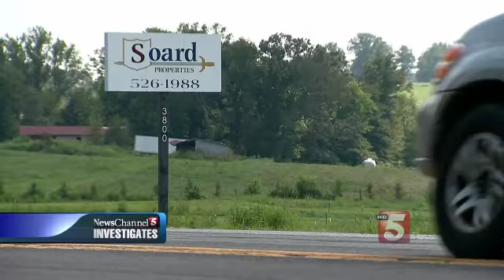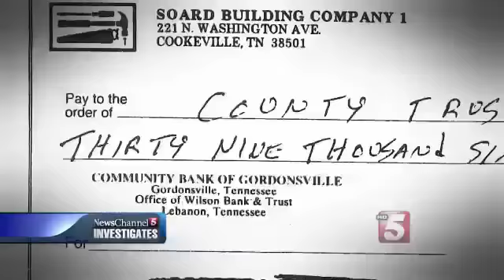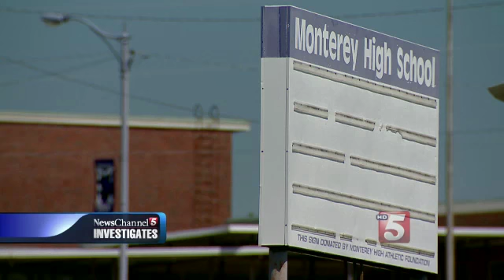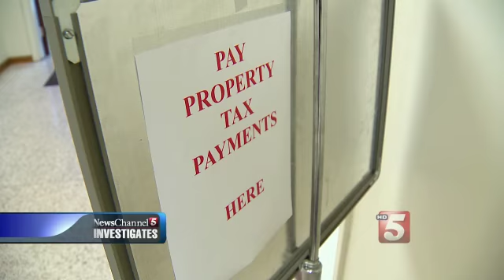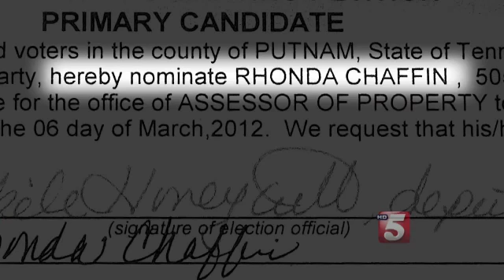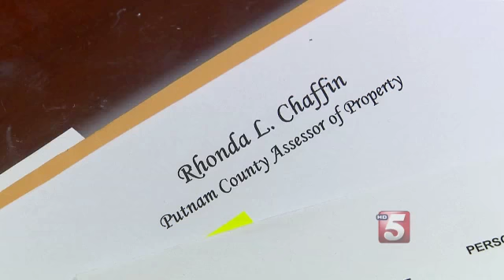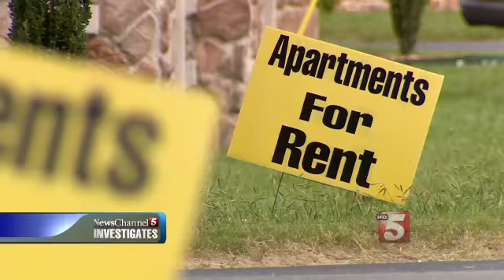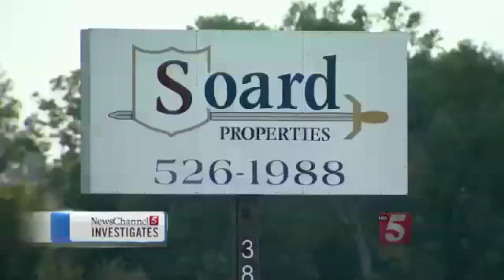NewsChannel 5 Network Large Market Investigative Reporting